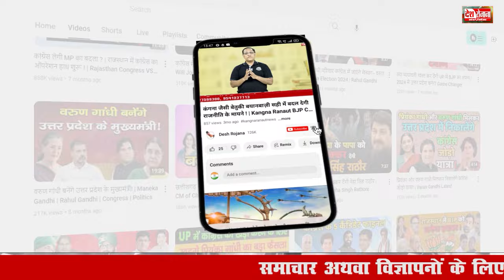पृथला विधानसभा क्षेत्र में होंगे सबसे ज्यादा कैंडिडेट! | Prithla Deepak Dagar VS Nayan Pal Rawat